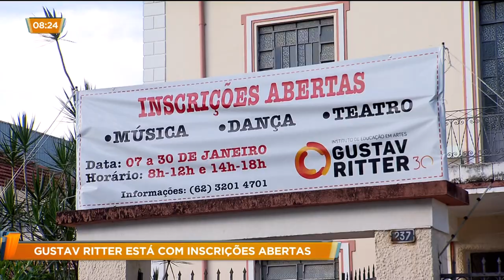GUSTAV RITTER ESTÁ COM INSCRIÇÕES ABERTAS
O instituto Gustav Ritter está com mais de mil vagas abertas para 40 cursos nas áreas de música, dança e teatro. Para participar da seleção é preciso fazer um teste.